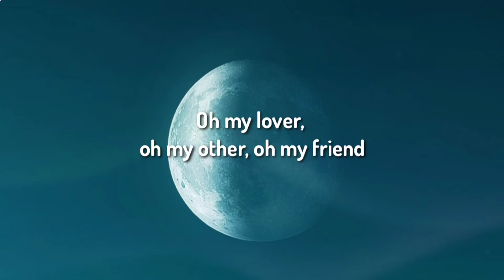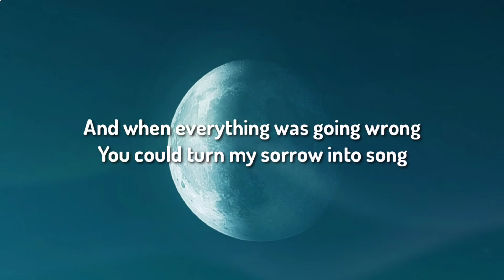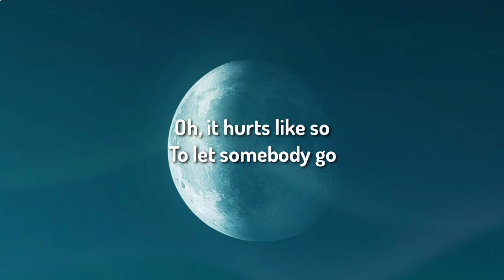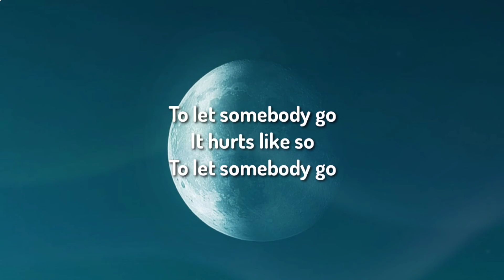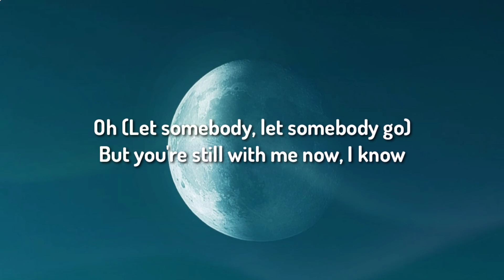Coldplay, Selena Gomez - Let Somebody Go (Lyrics)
🎤  Lyrics:

We had a kind of love I thought that it would never end

That it hurts like so, to let somebody go...

When I called the mathematicians
And I asked them to explain
They say love is only equal to the pain

Oh, when you love somebody

You’re still with me now I know...